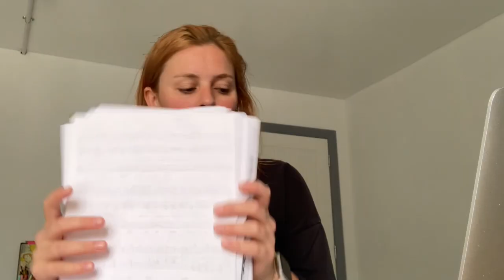AUDITION WITH ME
🍾I'M LAUNCHING AN ONLINE COURSE: DRAMA SCHOOL READY 🥂
Sign up to the waitlist to be the first to hear A vlog following an audition - with useful advice peppered throughout. Enjoy Actors.

I am a working Actor, Acting Coach and Panellist.
I've worked on TV shows like Poldark and His Dark Materials and countless theatres across the UK including companies like the RSC.

ACTING COACHING:
Looking for an Acting Coach or help with a Keynote? Never quite getting that recall? Click here to arrange a FREE chat about your goals and see if we’re a good fit

COFFEE:
Finding this useful?

My babe Anja Kotar wrote the music I've used in this video. She is ah-mazing - check ourher music and glorious aesthetic here:
ANJA KOTAR:

Aston Management